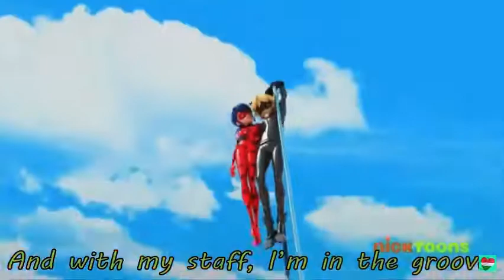Adrian and cat noir song fast 2.0x